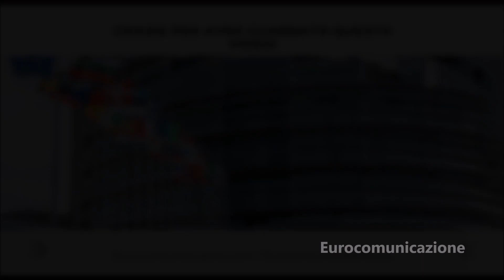Prima missione spaziale privata della storia verso la Luna. Peregrine, con esperimenti di 7 Paesi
Questa mattina, con il lancio del razzo Vulcan, decolla il lander lunare per il primo sbarco degli Stati Uniti sulla Luna dall'ultima missione Apollo del 1972. La missione Cert-1 intende portare sul satellite terrestre un veicolo costruito da un'azienda privata.

È il lander Peregrine costruito dall'Astrobotic, a bordo del quale ci sono esperimenti della Nasa, nell'ambito del programma Artemis per il ritorno alla Luna, e di sette Paesi. Anche il razzo è stato costruito da un'azienda privata, la United Launch Alliance